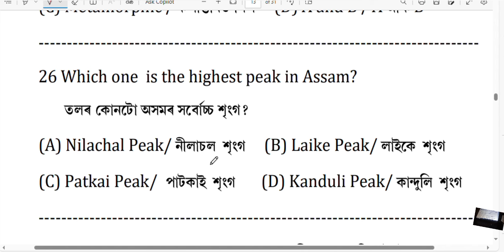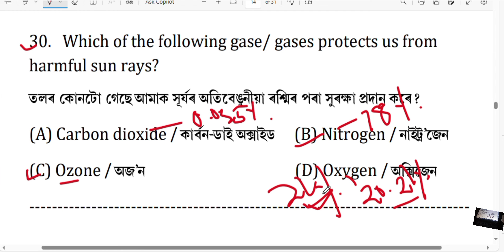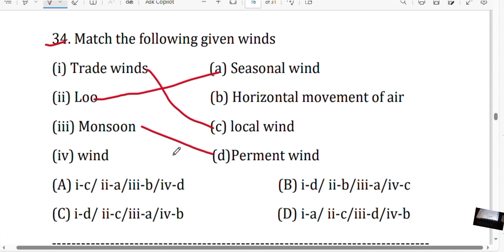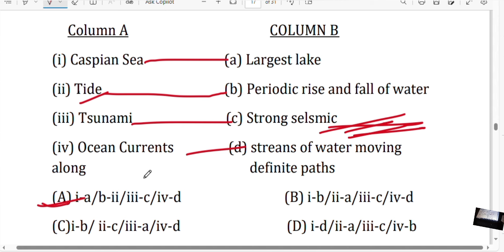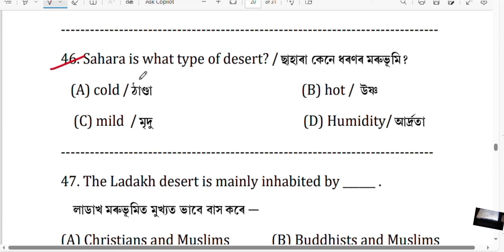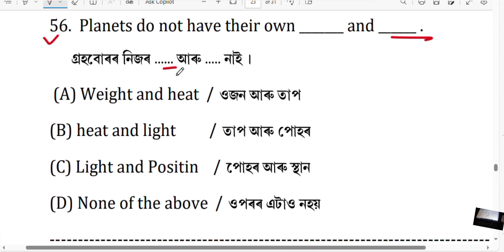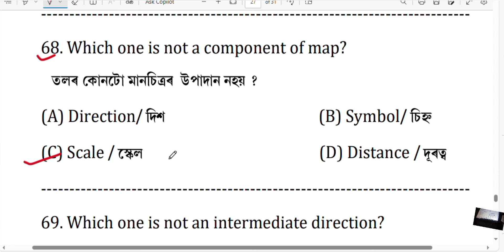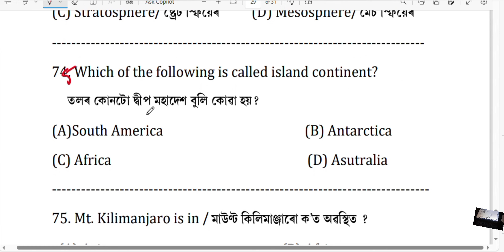75 Popular Geography & EVS Questions for All Competitive Exam | ADRE-2.0 | Assam Police | Part - ll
75 Popular Geography & EVS Questions for All Competitive Exam | ADRE-2.0 | Assam Police | Part - ll